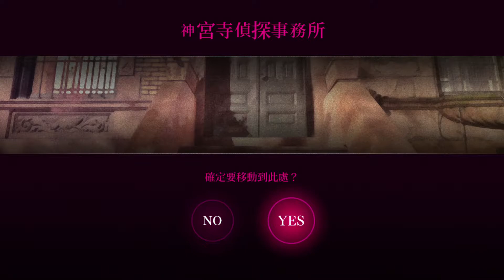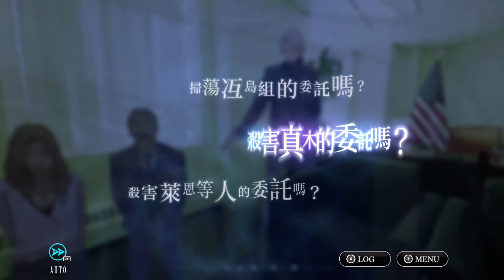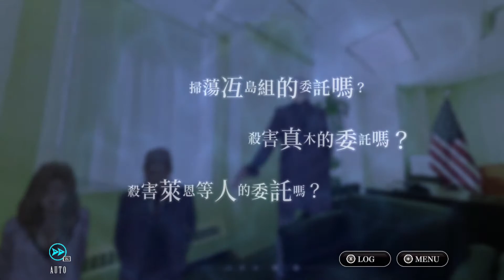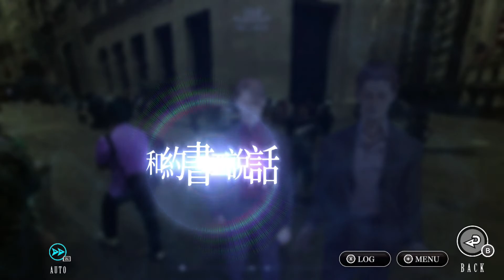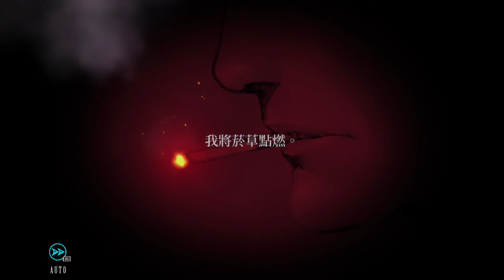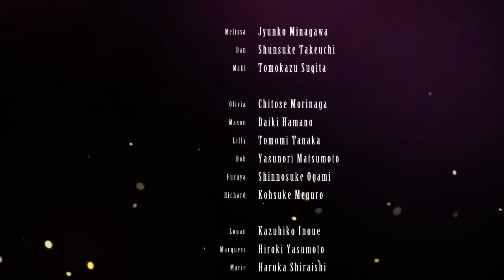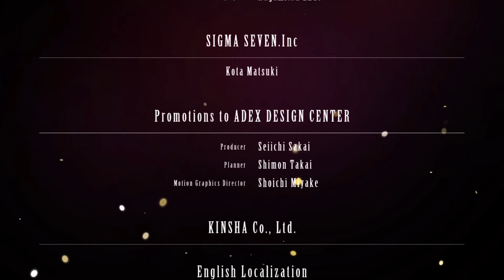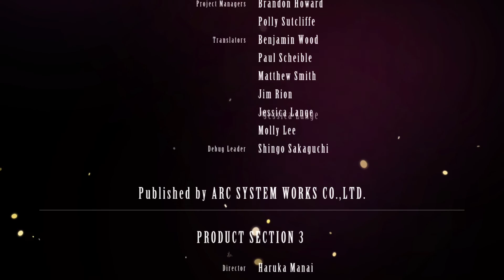【代達洛斯：黃金爵士樂的覺醒】#13 黑幕 (Daedalus: The Awakening of Golden Jazz) 雨樹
最終章:惡夢的開始『完』
好不容易解決了所有的事情 卻越想越不對勁,
背後似乎還有什麼更大陰謀存在.

劇情上有點老套 不過劇情也算是蠻有層次的
不確定這個前傳 跟本傳有沒有關聯??
例如雷歐 最後變成大BOSS 之類的?

遊戲系列作陸續登上Switch
可是全部都沒有中文 都是日文
所以估計只有這一款可以玩了

█████最後感謝各位的收看█████
█████如果你喜歡我的影片█████